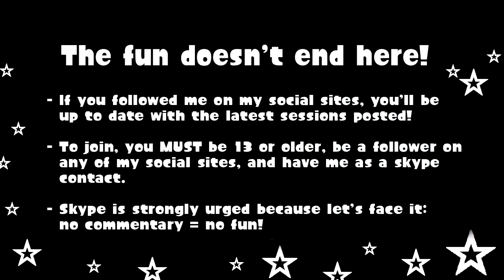Rocket League [8] (Glitched Out)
Tfw the connection from my hotspot device is so inconsistent that it glitched me out of the Voice Channel in Discord.

Just to let you know, I'm testing out a different way to record the voice chat since I started using Discord. Don't panic, I won't quit using Skype for specific reasons. This one I tested the recording with Audacity.

The only game where Motorcars meet Soccer for a twisting challenge. Join me, ☆Wii wiz™☆, as I play with or against friends in this Crazy competitive ball game: Rocket League.

Players:
☆Wii wiz™☆ (me)
PlatinumRhythm
DXExiled
Brolius Caesar
Tyman291486
StitchChels24